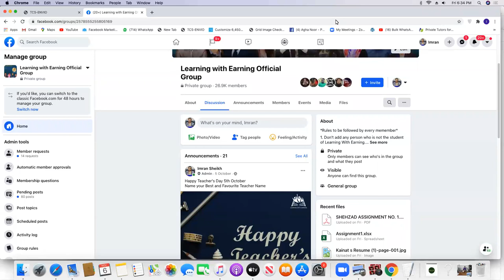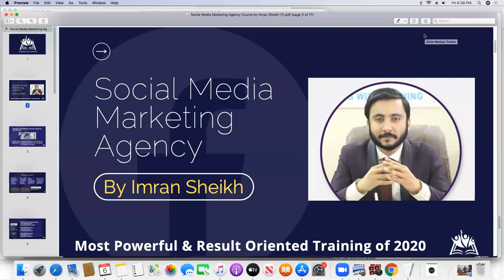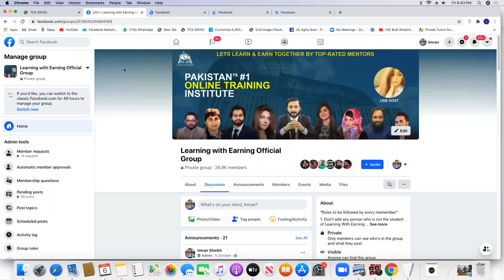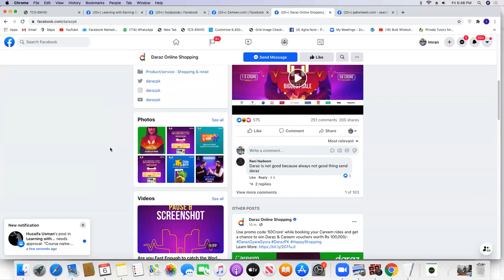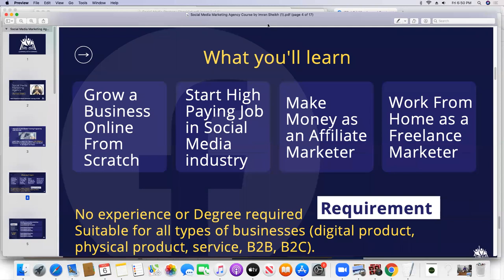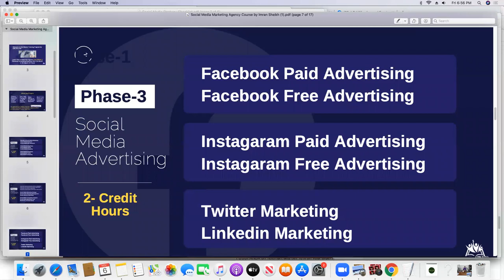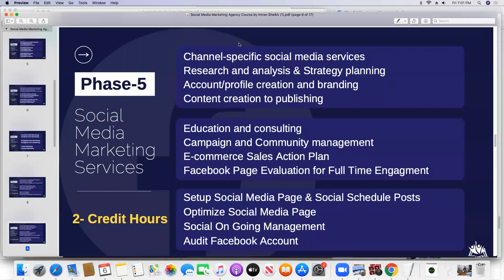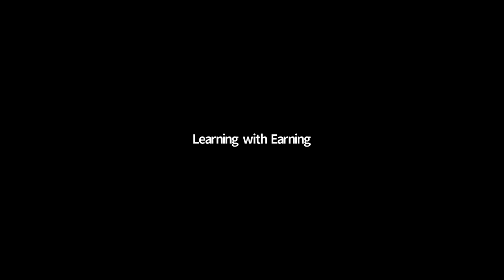Free Demo Session Social Media Marketing by M. Imran Sheikh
This course is based on Facebook Marketing. You will learn how to sell your product effectively. Sir Muhammad Imran Sheikh will teach you each and every mechanism of Facebook Marketing in a short time.